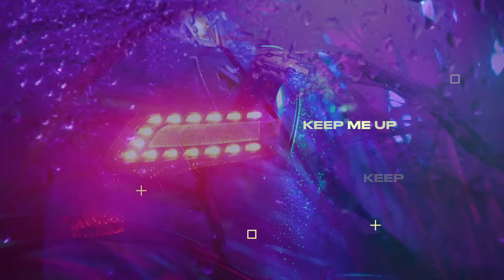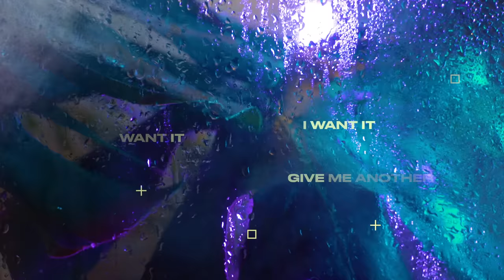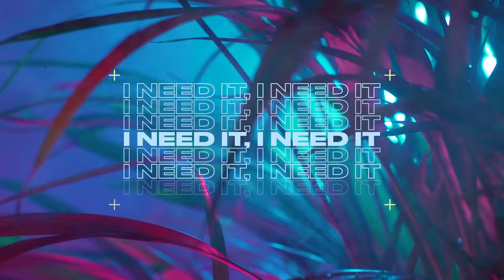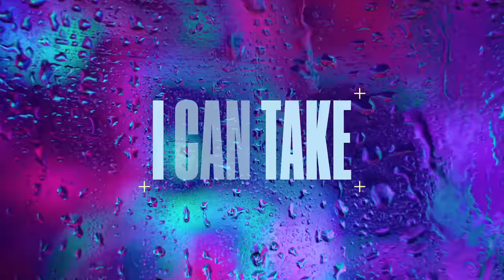Tiësto & Vintage Culture – Coffee (Give Me Something)